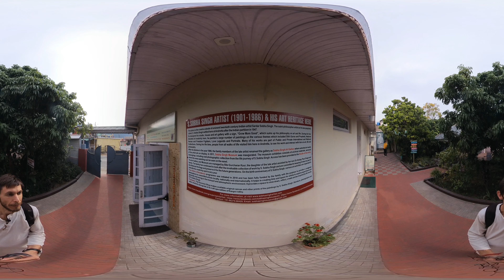Sobha Singh Art Gallery in India vlog Foreigner lives in India | VR Locked Insta360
A short walk near indian villages and also I wanted to visit the place called Andretta, which has something very special which makes you feel unbelievable super good 😊 Also Sobha Singh Art Gallery, Norah Richards home and Pottery 😊

Part 2: walking towards Norah Richards home & ancient theatre & walking towards Pottery: present video

There are also 360 degree VR (Virtual Reality) videos, in which you can use mobile phone or tablet to look around where you want with rotating phone or just with finger point where you want. On laptop use keyboard arrows or mouse or left top corner navigation buttons on screen. With VR glasses is best. Also anytime click on the screen to make a pause and look around.

There are two types VR videos of this video. In one of them view follows the direction of my movement, this video is useful for those who don't want to rotate 360 videos too much by themselves and it will be called "VR Locked". In another video only you will change the direction (this video is more useful if you want to look more directly where you want) and it will be called "VR no Lock".

I will help you to find interesting places to visit in India and tips how to make your journey great. I stayed in India from 2016 and I will try to help you see India from foreigner perspective.

Leave a comment below if you have visited this place and share your experience and give some tips where to go in this place and please suggest other places where should I go, some beautiful or interesting place or some powerful temple (share a story in the comments about that spiritual place and I will tell it in my video).